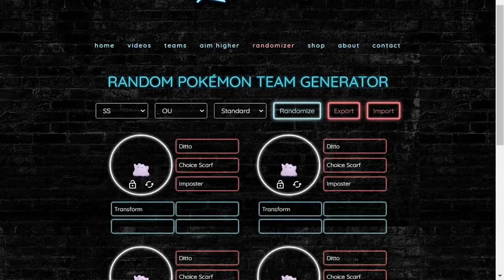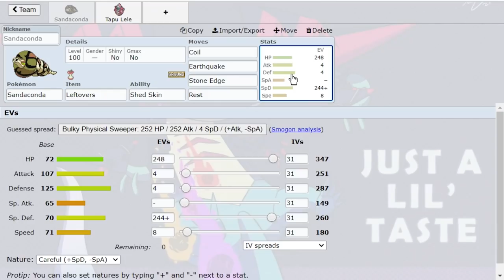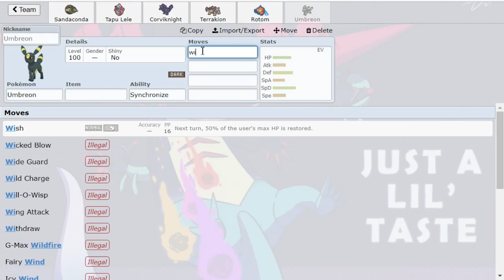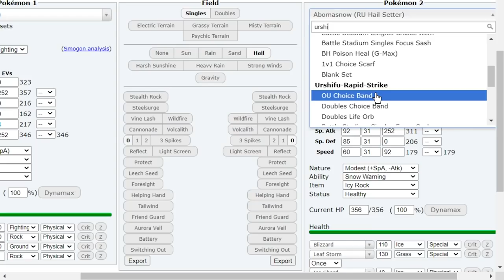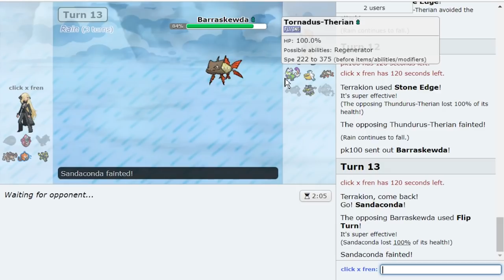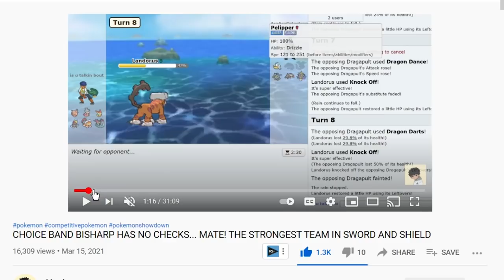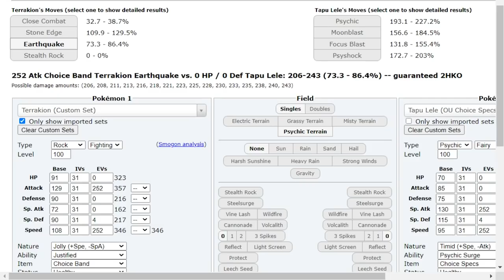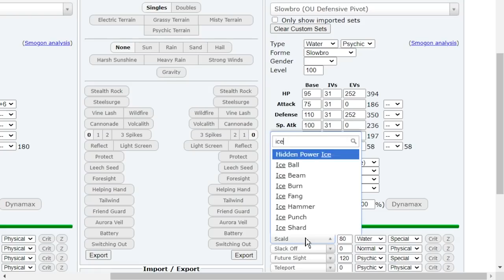COIL SANDACONDA ENGULFS OU 🐍 on Pokemon Showdown! Pokemon Sword and Shield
Coil Sandaconda putting in work in OU on Pokemon Showdown! This is just the start of Emvee Week! The combination of Shed Skin and Coil is great!
Hope you guys enjoy this Pokemon Sword and Shield OU Pokemon Showdown live with Sandaconda and Emvee! Check out Emvee:

00:00 Emvee Week is Back!
06:15 Team Building with Sandaconda
28:50 The Nasty Rain Matchup!
38:09 We take on the Best Team Builder who has the BEST KELDEO
45:02 MY SANDACONDA DON'T WANT NONE
55:37 The Team from Blunder's Video!
59:08 Meteor Beam Nihilego, the Threat!
1:05:54 Weakness Policy...
1:09:44 What a game!

asfgerthrrth Enjoy!